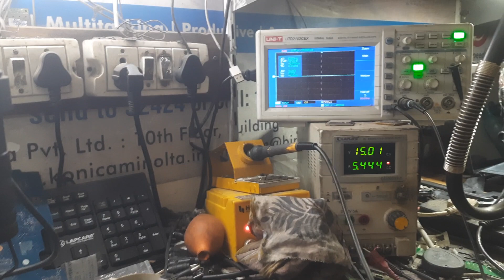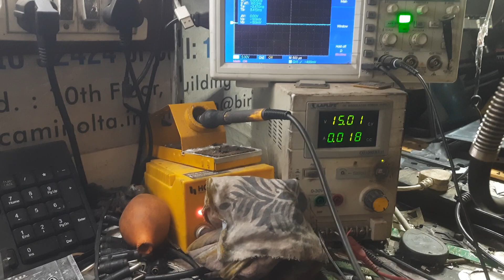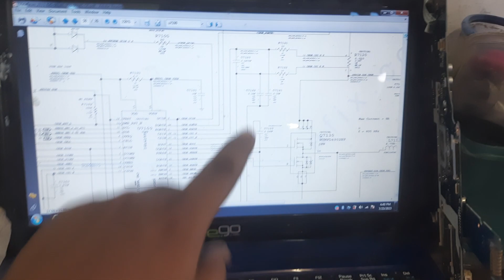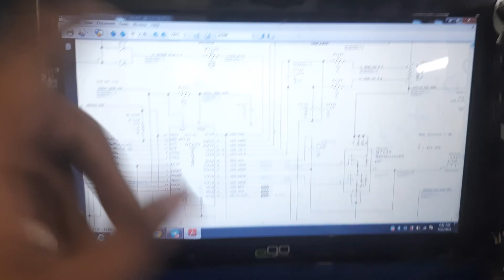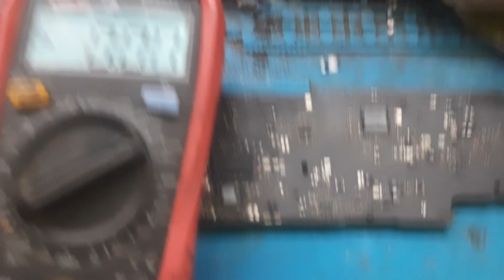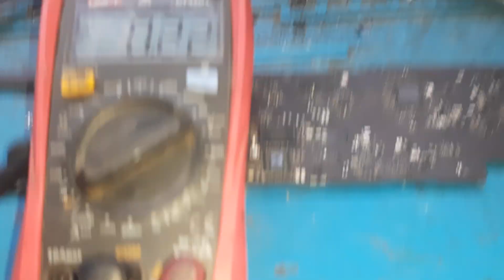MacBook air a1466 no power only light glow 3v5v not ok and all supply not ok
hello friends kese ho ap log aj me ap logo ko macbook air a1466 jisme only light glow karrahi he par board on nhi ho rha he na 3v5v all supply nhi ban rahi he ap video deken or channel ko subscribe Karen 🙏🙏🙏